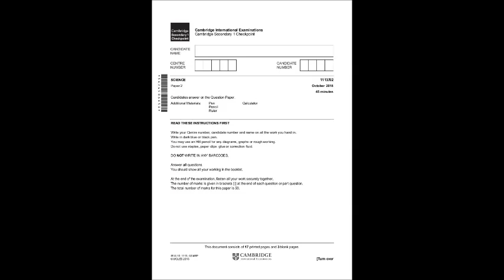I Speak English. Secondary Checkpoint October 2019.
Let's practice English!